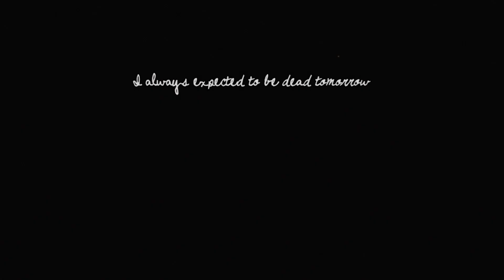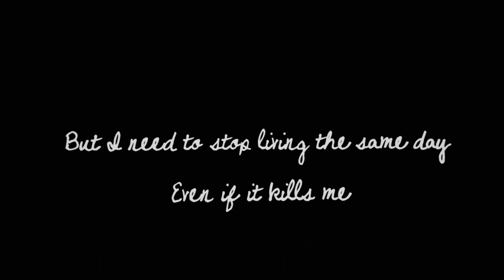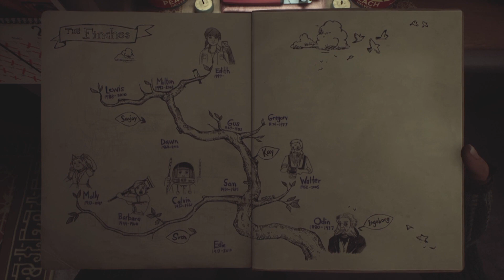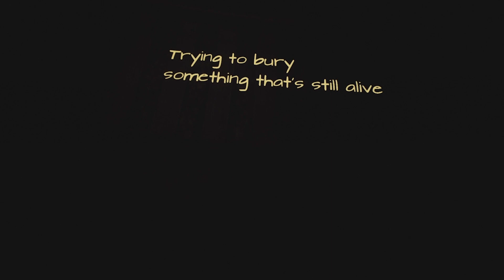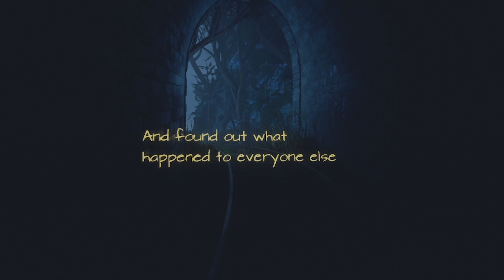VelJohnson, Very Yes! | PLAYS: What Remains of Edith Finch (Part 3)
So far we learned Molly died of poisoning, Calvin swung himself off a cliff, and Barbara was killed by intruders. In this episode of What Remains of Edith Finch we find out what happened to Walter and Sam.